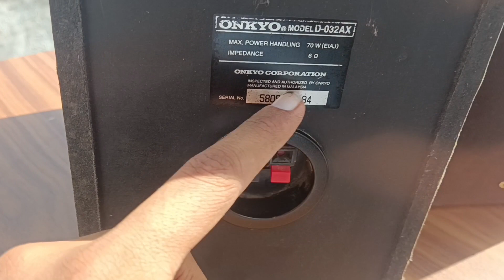PRICE 3500 (9310741161) ONKYO D-032 AX